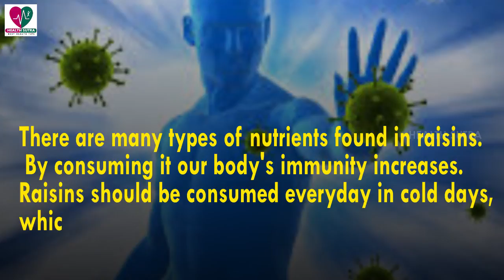Soaked Raisins Benefits - Health Sutra